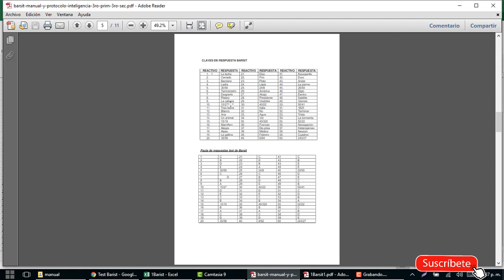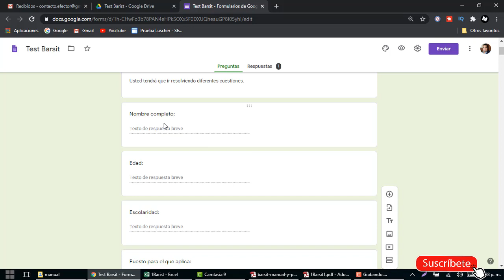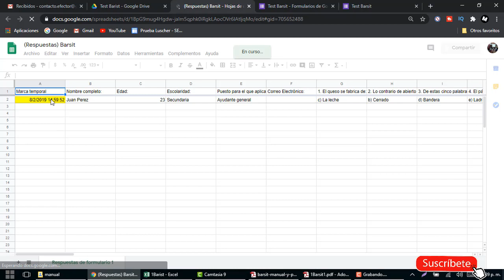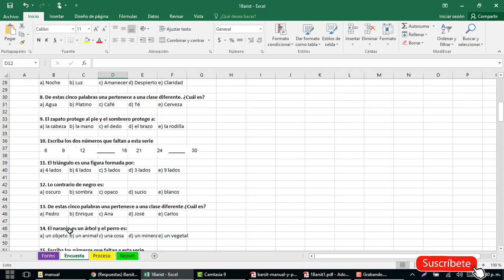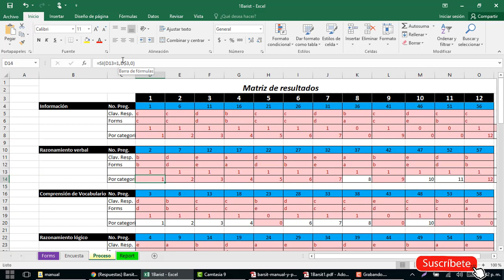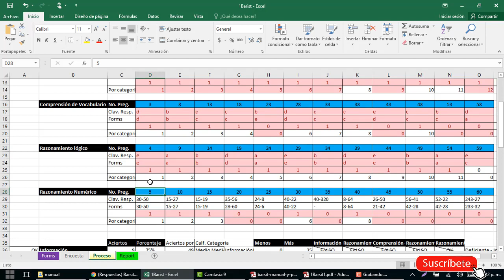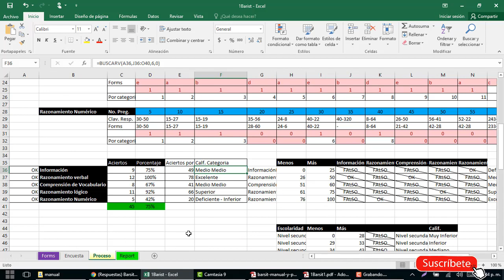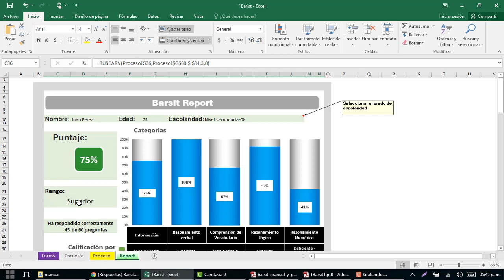Test Barsit en Excel prueba psicometrica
¿Qué es el test o prueba de Barsit?
Es una prueba psicométrica de aplicación rápida, que mediante sus elementos busca determinar el nivel de inteligencia y la capacidad de aprendizaje que tienen los individuos que se someten a ella.

Una de las formas está dirigida a adultos con conocimientos básicos, en ambientes laborales.
Por su lado, la otra forma está dirigida para aplicarse en función del ámbito escolar primario.
¿Qué mide la prueba de Barsit?
Mide el nivel de inteligencia general de los individuos, así como su capacidad de aprendizaje.
Asimismo, hace una comparación de acuerdo a la calidad del grupo o población que presente la prueba, ayuda a discriminar entre casos especiales para el posterior adecuado tratamiento y también mide la adaptabilidad de las personas con el entorno y lo que este involucra.
Está formado por 60 preguntas  de tipo factorial, que ponen a prueba el nivel cognitivo, el razonamiento lógico, la habilidad verbal y la formación en general de los individuos que se someten a esta prueba.
Por lo general, los participantes usan 10 minutos de su tiempo para responder toda la prueba, razón por la que también se le conoce como el Test Rápido.

Hacer prueba del test de liderazgo y recibir resultados en su correo electrónico